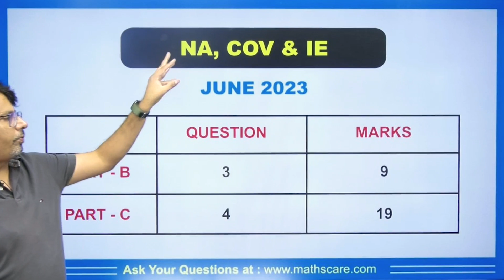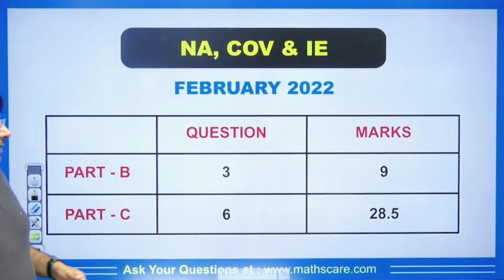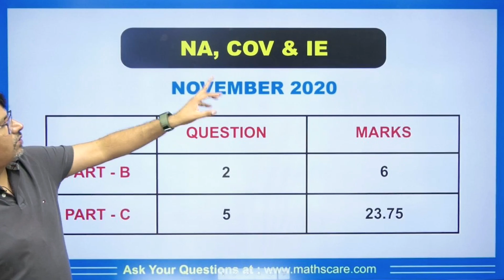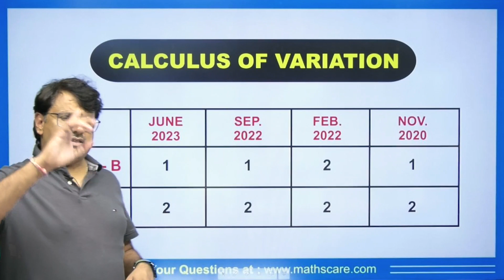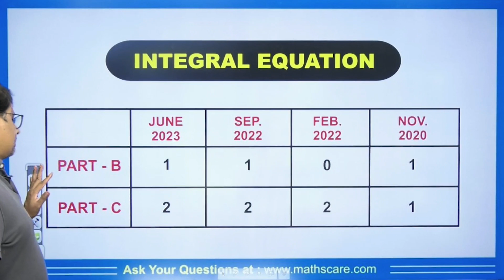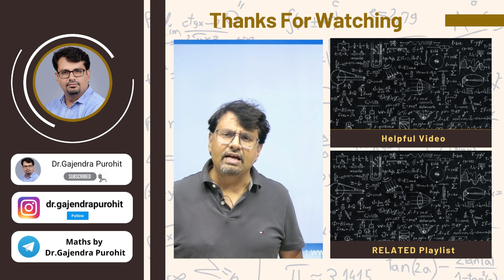CSIR NET 2024 | NA, COV & IE - Important Topics, Weightage & Books by GP Sir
CSIR NET 2023 | NA, COV & IE - Important Topics, Weightage & Books by GP Sir

⏱Time Stamp⏱
→0:00 - Introduction to video on CSIR NET 2023 | NA, COV & IE - Important Topics, Weightage & Books by GP Sir
→0:50 - NA, COV & IE June 2023 | CSIR NET 2023 | NA, COV & IE - Important Topics, Weightage & Books by GP Sir
→1:06 - NA, COV & IE September 2022 | CSIR NET 2023 | NA, COV & IE - Important Topics, Weightage & Books by GP Sir
→1:16 - NA, COV & IE February 2022 | CSIR NET 2023 | NA, COV & IE - Important Topics, Weightage & Books by GP Sir
→1:31 - NA, COV & IE November 2020 | CSIR NET 2023 | NA, COV & IE - Important Topics, Weightage & Books by GP Sir
→2:19 - Numerical Analysis | CSIR NET 2023 | NA, COV & IE - Important Topics, Weightage & Books by GP Sir
→3:09 - Calculus of Variation | CSIR NET 2023 | NA, COV & IE - Important Topics, Weightage & Books by GP Sir
→4:02 - Integral Equation | CSIR NET 2023 | NA, COV & IE - Important Topics, Weightage & Books by GP Sir
→4:44 - Best Books | CSIR NET 2023 | NA, COV & IE - Important Topics, Weightage & Books by GP Sir
→5:03 - Conclusion of the video on CSIR NET 2023 | NA, COV & IE - Important Topics, Weightage & Books by GP Sir

Dr.Gajendra Purohit